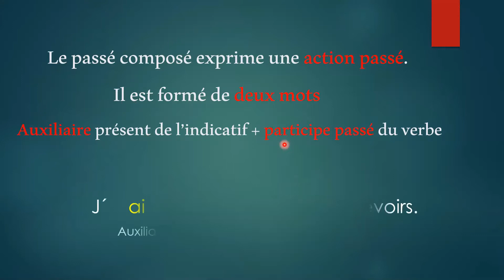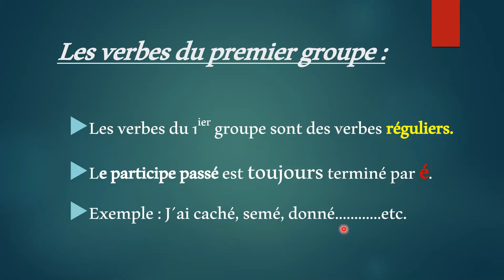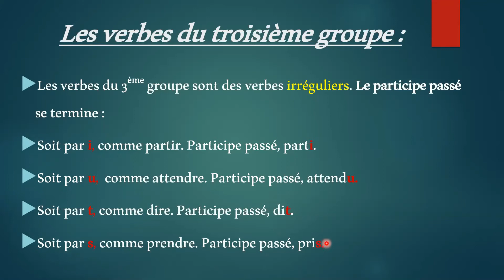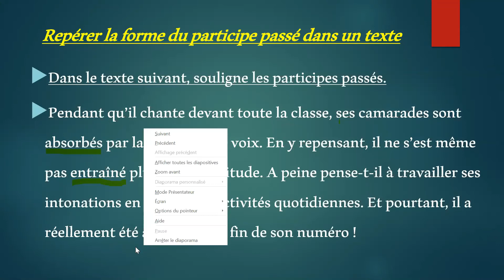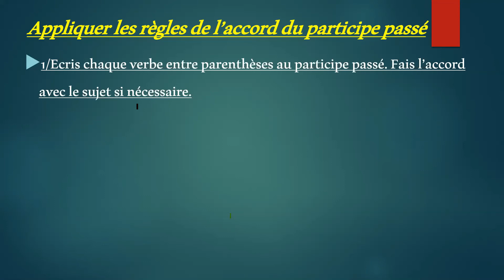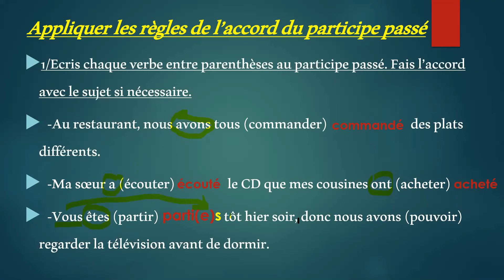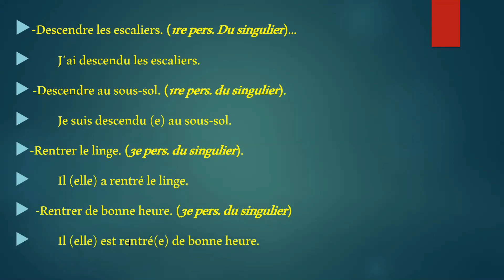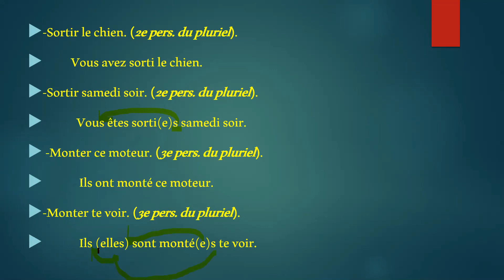Le passé composé.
La maison d´être, l´accord du participe passé.